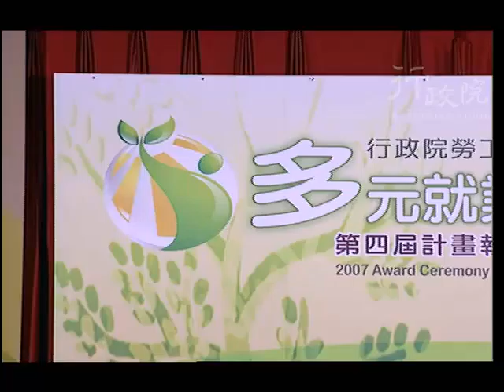2007年08月21日張俊雄院長出席「多元就業開發方案」第4屆計畫執行優良單位頒獎典禮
2007年08月21日張俊雄院長出席「多元就業開發方案」第4屆計畫執行優良單位頒獎典禮